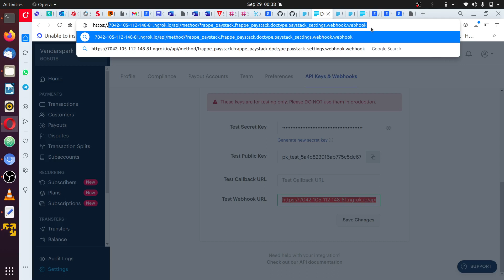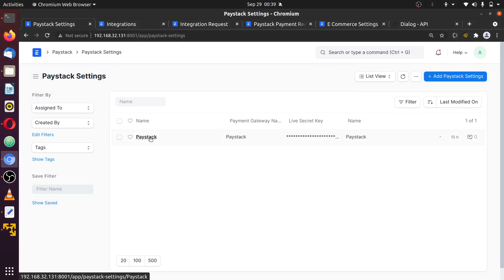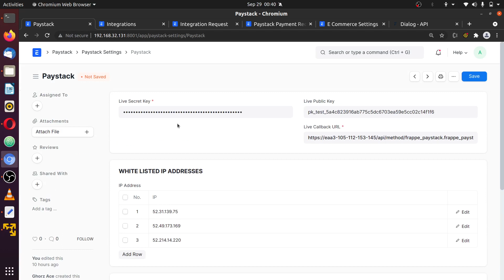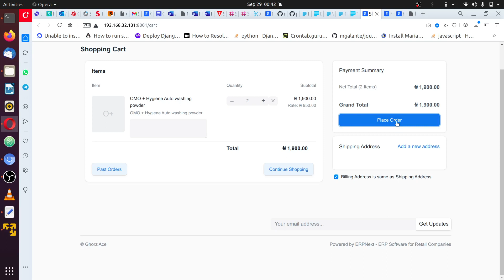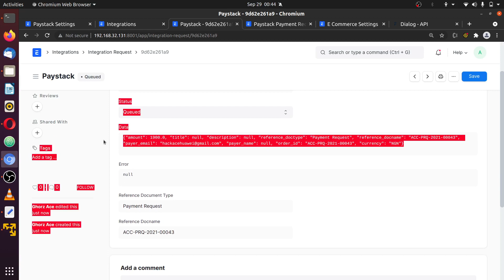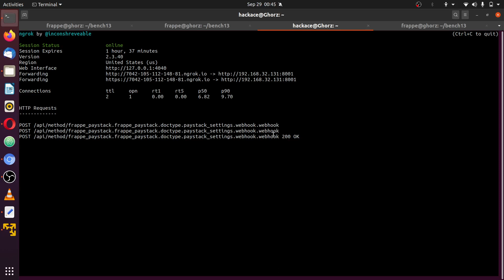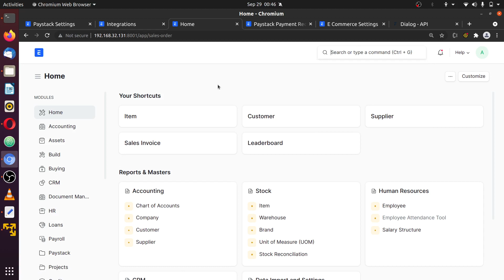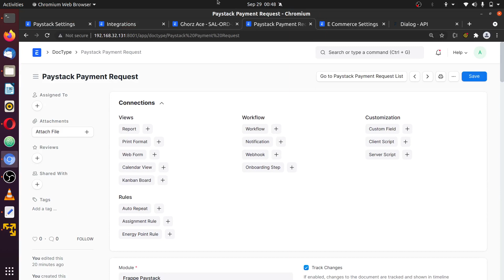Erpnext and Frappe Paystack Integration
ERPNext and Frappe Paystack payment gateway integration

It works seamlessly in shopping cart with no custom coding.
link below for installation instruction